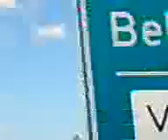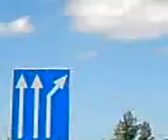Vincenzo - Hernádkak Árvíz